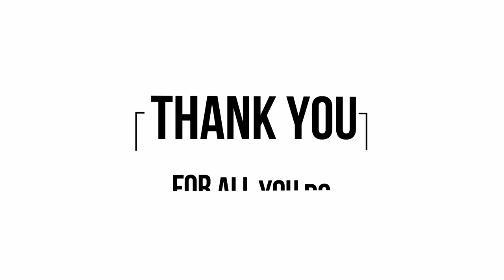Pastors Appreciation FINAL